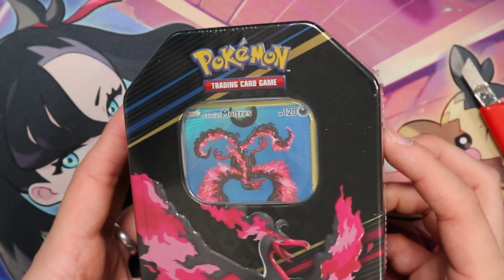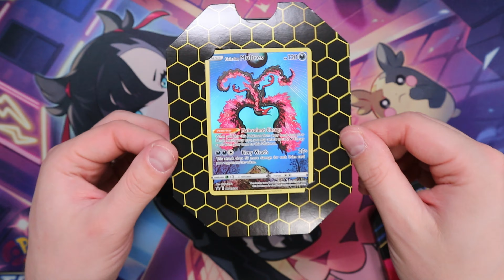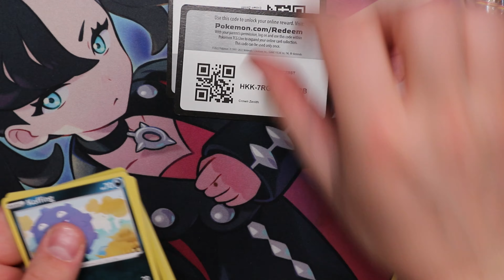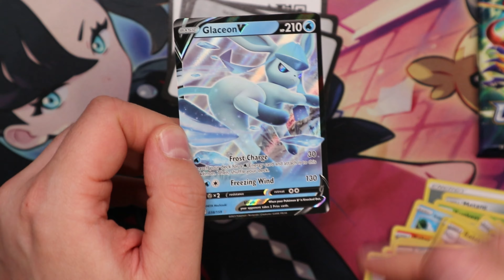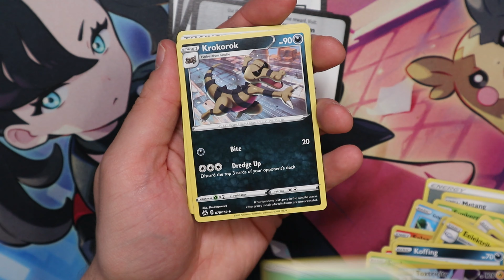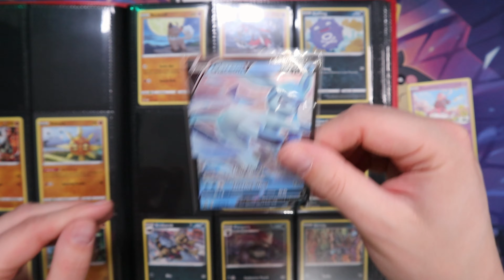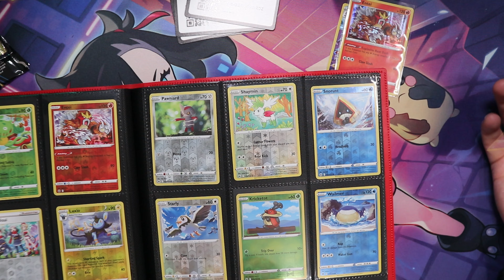Avataan upea Moltres tini! | Crown Zenith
Avataan vielä viimeinen näistä lintu tineistä! :)

Käy kurkkaamassa muut Eliittinelikon jäsenet! :)

KIITOS JÄSENILLE💚
Lendu Pasanen
Papsy84
Pasparduu
Meritähti 16
=MKM=
Jonsson84
Sadistic Carrot
Kaikki5546
Pokepullit
Sini
Carla R
ShinePright89
93sonje
Marsvin
Janne Kauranen
Mestari Foxy
Mutkailija
Tomppa
Bulibasaur
Kukkahattutäti